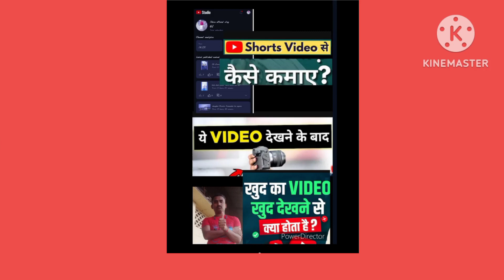हमारे youtub चैनल में आपका स्वागत है